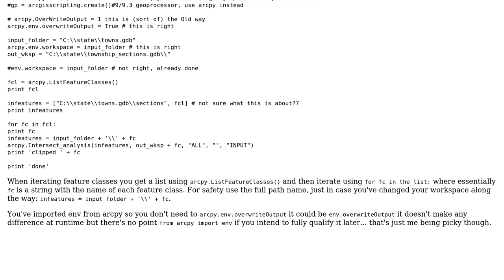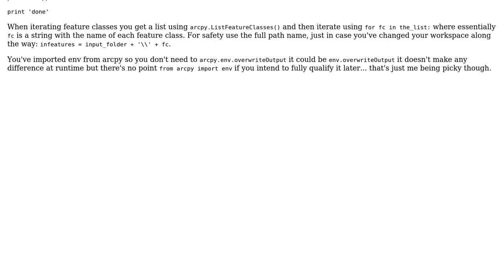GIS: Writing Python code to create intersection loop with geodatabase?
With thanks & praise to God, and with thanks to the many people who have made this project possible! | Content (except music & images) licensed under CC BY-SA | Music | Images & others | With thanks to user PolyGeo user Michael Stimson user mdn and the Stack Exchange Network Trademarks are property of their respective owners. You are responsible for your own actions.